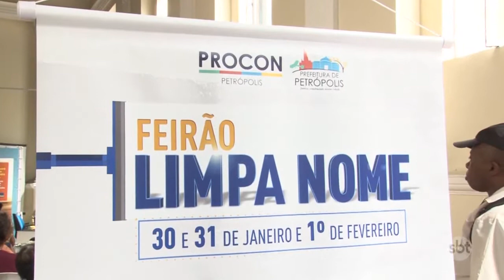Prefeitura de Petrópolis promove feirão para limpar nome de devedores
Hoje foi o segundo dia do Feirão Limpa Nome, promovido pela prefeitura de Petrópolis em parceria com mais de 10 empresas. A iniciativa tem como objetivo ajudar a negociação de dívidas de quem está com o nome negativado, ou não tem como quitar os débitos. Além do parcelamento, algumas pessoas conseguiram desconto de até 80% nas dívidas.